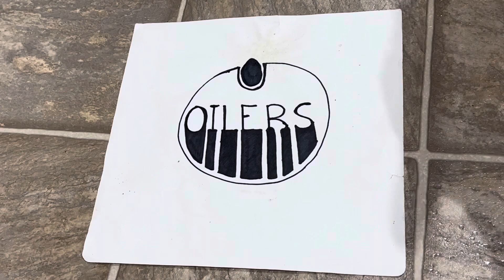Frank’s Picks: Oilers vs. Predators (Game 10)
My dog still believes in the Oilers and the least they can do is believe in themselves.

Frank’s Record: 3-9